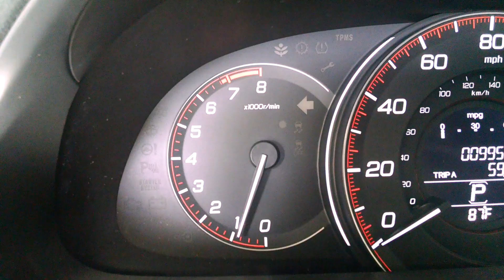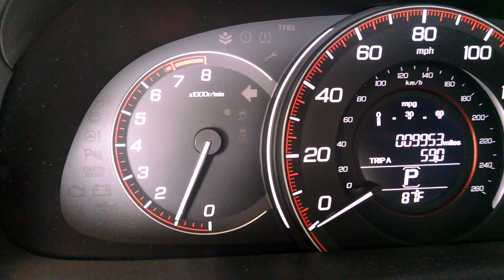13 Honda Accord V6 Coupe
A quick walk around of most all my current mods. Injen CAI, RV6 PCD's, Borla Axle Back Exhaust, carbon fiber vinyl wrapped interior, and a few REVS FOR FUN!